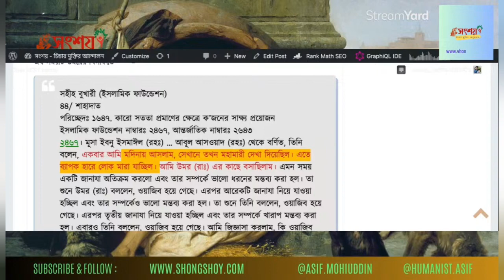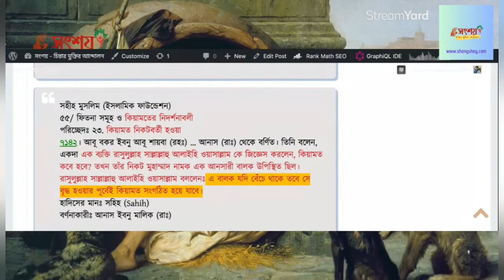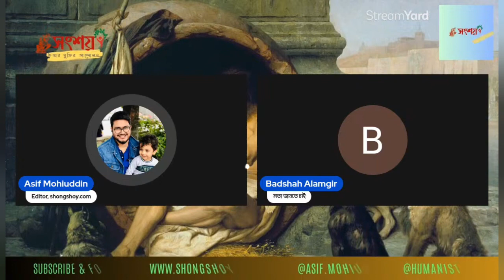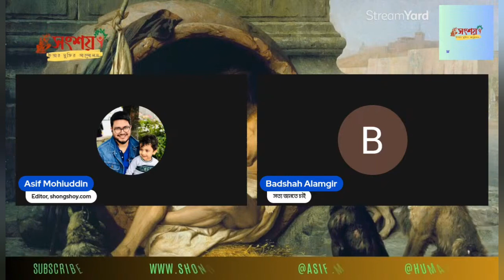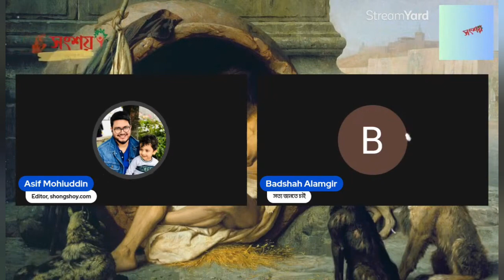আসিফ মহিউদ্দীন বনাম বাদশাহ আলমগীর, বিষয়: নবী মুহাম্মদের ভবিষ্যৎবাণী